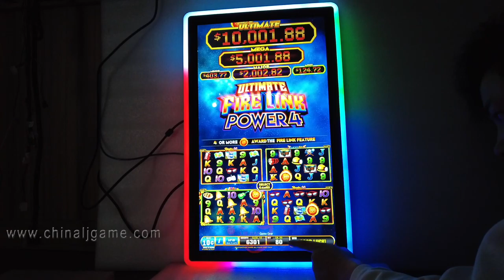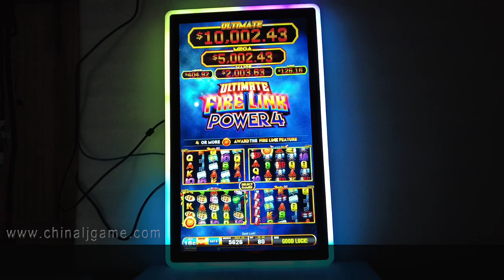Fire LinkPower 4 Gaming RS232 Touch Screen With LED Lights Mounted For Sale